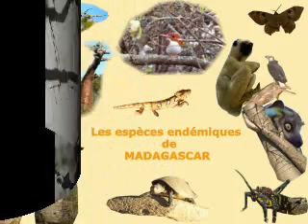Madagascar Tsingy & Baobabs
Diaporama musical du récit d'un superbe voyage dans cette grande ile magnifique qu'est MADAGASCAR
The story of a beautiful travel in Madagascar